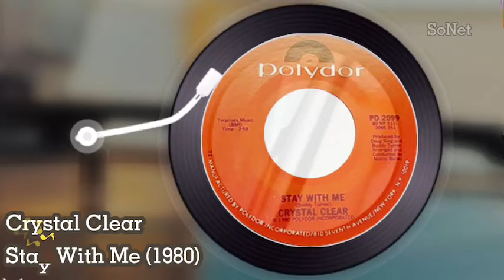Crystal Clear (1980) Stay With Me